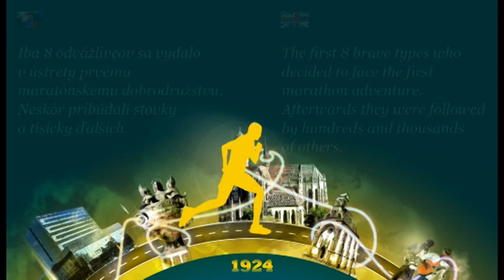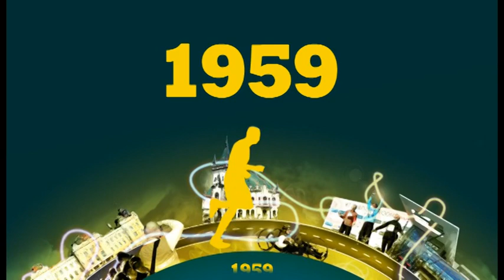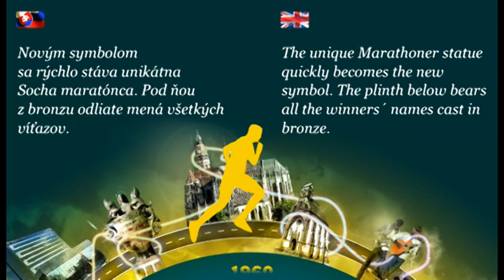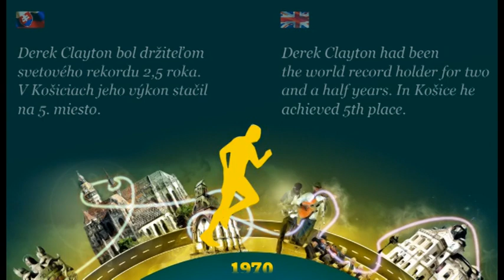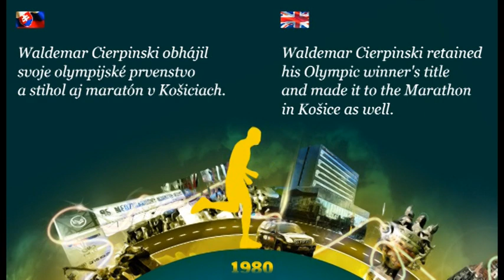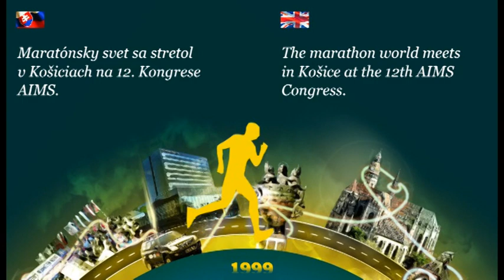FILM MMM 1924 2014